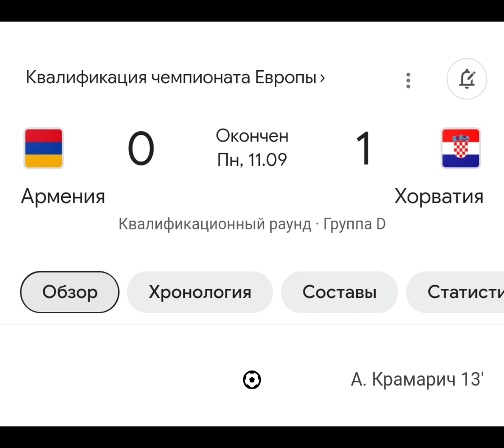Не стыдно, парни молодцы